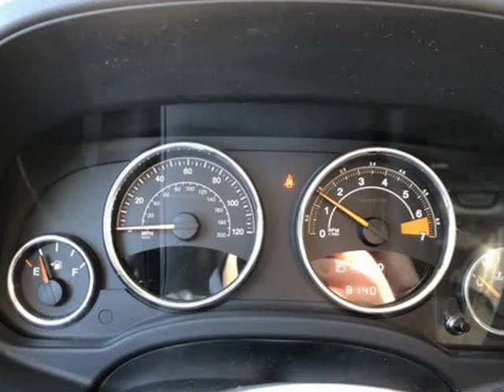2017 Jeep Compass Latitude (AUBURN HILLS, Michigan)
Newcombs Auto Sales
3123 Lapeer Rd
AUBURN HILLS